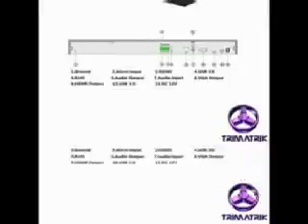JOVISION DVR & NVR Bangladesh, Jovision DVR Price in Bangladesh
TRIMATRIK MULTIMEDIA
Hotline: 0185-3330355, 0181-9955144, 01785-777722